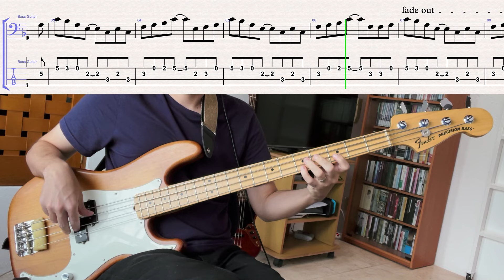James Jamerson // Shorty Long - Here Comes Fat Albert // BASS COVER + TABS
JAMERSON TUESDAYS #87
album: Here Comes The Judge (1968)
bass player: James Jamerson